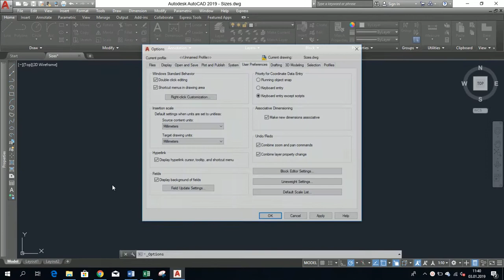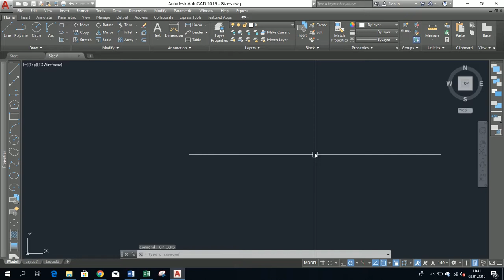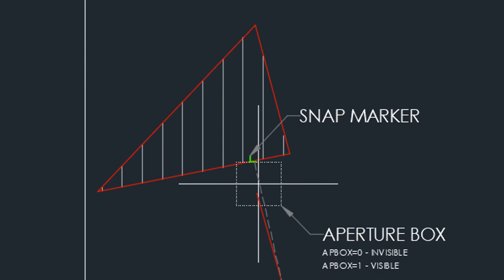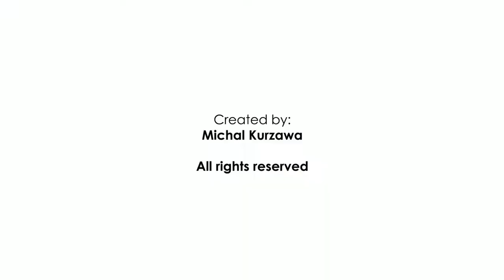AutoCAD – How To Adjust Sizes of Grips, Cursor, ect. | AutoCADer | [EN] [PL]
Hi. On this video I`ll show you how to change sizes of different AutoCAD build-in items like Grips, Cursor and PickBoxes, Ribbon, Icons ect.

In AutoCAD go to options by either clicking on Autocad logo on left top corner and select options at the bottom or simply type „OPTIONS”  in AutoCAD command line and hit enter.

Lets start from „Display” Tab. There is a tick box „Use Large Icons For Toolbars” which changes toolbar icons to bigger ones. Note, that this willl not change icon sizes on the Ribbon. Toolbars are additional elements like this where we can put items/commands which we are using the most often for easy access. To turn on toolbar, just type –TOOLBAR on Command Line, and enter toolbar name. Tolbar names can be found on this webpage:

Once first toolbar is visible – you can add next ones by just right click on existing one and select next tollbars. Ok but get back to options.

On the same tab there is also „Crosshair Size” setting, which sets percentage length of the lines which are in the center of the cursor in relations to your screen width. Soi if you`ll set this to 50%, you can see that horizontal line is on half screen width, and vertical line is the same length as horizontal one. If you would set Crosshair Size to 100% - these lines would be always visible all the way through your screen no matter where your cursor is.

In the cursor there is also option to change pickbox size and aperture box size. Firstly lets explain what these are. Pickbox is a rectangle visible in the middle of cursor. It indicates how close crosshairs must be to an object to select it. Aperture box indicates how close crosshairs must be to catch Osnap Marker indicating for example middle of line. Note that by deafoult Aperture box is invisible. To make it visible, type APBOX in command line and change value from 0 to 1. Now when you`ll try to perform some operation on the object, you can see that pickbox (continues line) will be replaced with Aperture box (dotted line) until command is finished.

Ok – but lets get back to where change sizes of these elements. Open options, and go to „Drafting” Tab. There is an option to change size of Aperture Box and also Snap Marker. On „Selection’ Tab – you`ll be able to change size of Pickbox and Grips.

What about Ribbon? Although there is nio option to change sizes of icon in Ribbon – there is an option to change Ribbon apperance. To do so, Just click small arrow buton on the right hand side of ribbon tabs names. You can show standard Ribbon, but also Panel Buttons, Panel Titles or Tabs only. Just play with it and set apperance which will be best for your needs.